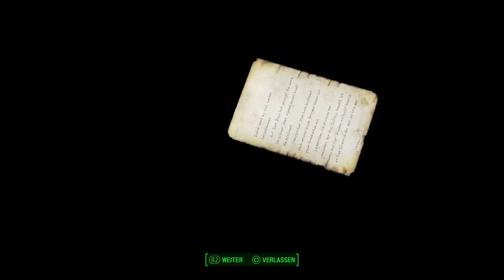Let's Play Fallout 4(Überleben)[Deutsch,Blind]Ep.19 - Hubris Comics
Ein Paradies für Nerds.

Fallout 4
Genre: RPG / Ego-Shooter

Sprache:Deutsche Sprachausgabe,Deutsche Untertitel und Kommentare
Blind: Ja
Schwierigkeitsgrad: Überleben
Sonstiges: /

Vault 111.